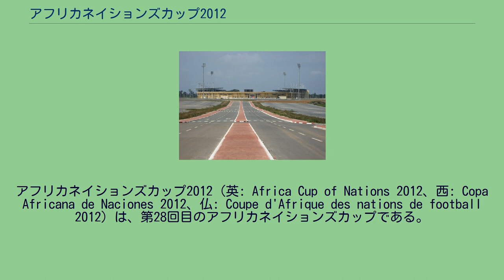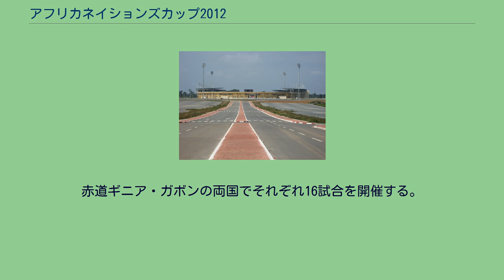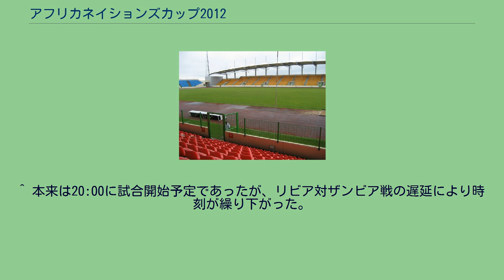アフリカネイションズカップ2012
アフリカネイションズカップ2012（英: Africa Cup of Nations 2012、西: Copa Africana de Naciones 2012、仏: Coupe d'Afrique des nations de football 2012）は、第28回目のアフリカネイションズカップである。
スポンサー名として"Orange"（当時フランステレコムのブランド名（現在は社名）。
同社はアフリカでも事業を行っている）を冠した。
本大会は、ガボンと赤道ギニアの2ヶ国共催で2012年1月21日から2月12日にかけて実施された。
以下の16チームが出場した。
16チームを4チームずつの4組に分け、各組で1順の総当たり戦を実施。
各組上位2チーム、計8チームがノックアウト方式の決勝トーナメントに進出した。
なお、グループリーグの試合は、グループAとBが赤道ギニアにて、CとDがガボンにて行われた。
組み合わせ抽選は2011年10月29日に赤道ギニア・マラボにて行われた。
なお、組み合わせ抽選におけるポット分け（1つのポットに属するチームは、異なるグループに割り当てられるように抽選する）は、直近3大会の成績に基づいて行われた。
赤道ギニア・ガボンの両国でそれぞれ16試合を開催する。
各国グループリーグ12試合ずつ（開幕戦は赤道ギニアで実施）、準々決勝2試合ずつ、準決勝1試合ずつを開催し、3位決定戦は赤道ギニアで、決勝戦はガボンで開催される。
勝点が並んだチームについては、当該チーム間の直接対戦の戦績を、グループ全試合での得失点差・総得点よりも優先して順位をつける。
v チュニジア ニジェール v モロッコ グループ D ガーナ v ボツワナ マリ v ギニア ボツワナ v ギニア ガーナ v マリ ボツワナ v マリ ガーナ v ギニア 準々決勝 ザンビア v スーダン コートジボワール v 赤道ギニア ガボン v マリ ガーナ v チュニジア 準決勝 ザンビア v ガーナ マリ v コートジボワール 3位決定戦 ガーナ v マリ 決勝 ザンビア v コートジボワール サブ ^ 本来は17:00に試合開始予定であったが豪雨により遅れた。
^ 本来は20:00に試合開始予定であったが、リビア対ザンビア戦の遅延により時刻が繰り下がった。
^ 本来は20:00に試合開始予定であるが諸般の事情により試合開始時間を30分繰り下げ。